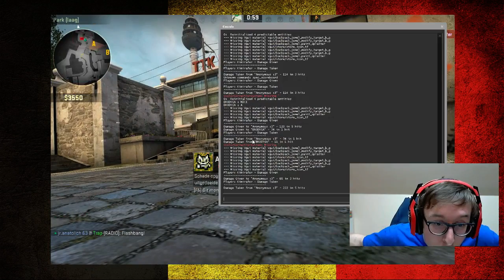CS GO #6: LIVE Draw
Enjoy the LIVE gameplay!